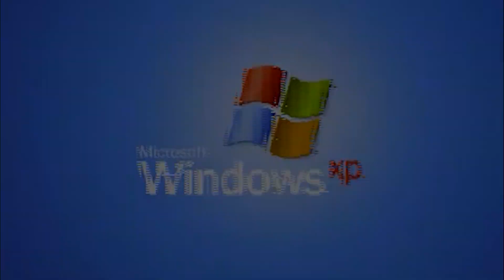MINECRAFT EP#2 THE SCAMMER part 1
yhe we did it 80+ view  hahaha thanks guys for supporting this channel
well this is another episode i hope yall injoy.